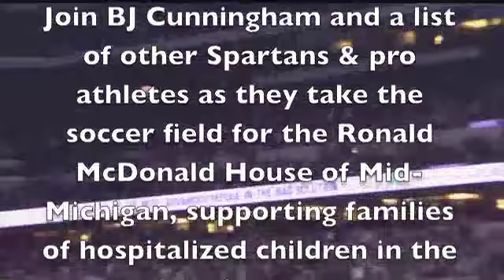BJ Cunningham - KFTH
Check out this Kick for the House promotional video!!

Saturday June 23rd come out and support the Ronald McDonald House of Mid-Michigan at Michigan State's DeMartin Field, as professional athletes try their hand at a game of soccer!! Current and former professional athletes as well as former collegiate athletes will take the field as the proceeds go towards this great cause!!